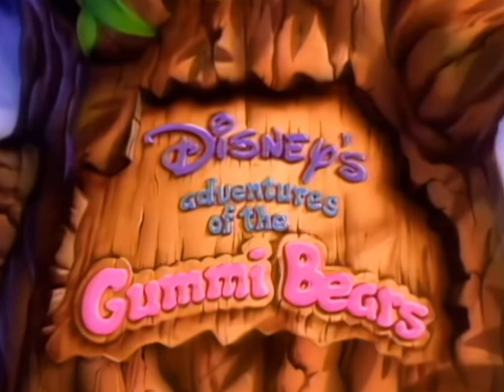Adventures of The Gummi Bears - Intro Theme (German Version) (PAL Pitch/High Tone)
The Theme From Adventures of The Gummi Bears Belongs to Joseph Williams & Michael Silversher and Patricia Silversher.
Note: i Love Adventures of The Gummi Bears